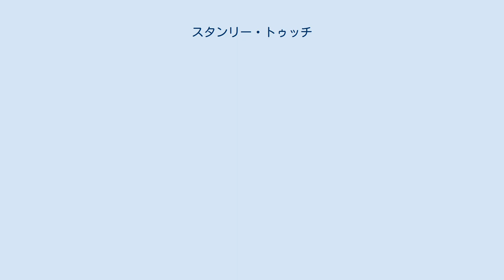スタンリー・トゥッチ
スタンリー・トゥッチ（Stanley Tucci, 本名: Stanley Tucci, Jr., 1960年11月11日 - ）は、アメリカ合衆国の俳優・映画監督。
 イタリア系アメリカ人の家庭に生まれた。
父親は教師、母親は秘書及び作家。
姉妹のクリスティーンも俳優、従兄弟のジョセフ・トロピアーノは脚本家である。
 俳優のキャンベル・スコットは高校時代の友人で、自身も高校時代から学校の演劇クラブに参加していた。
大学卒業後、1982年に『The Queen and the Rebels』でブロードウェイデビュー。
1985年に映画デビュー。
 1996年にはジョセフ・トロピアーノ脚本の『シェフとギャルソン、リストランテの夜』をキャンベル・スコットと共に監督。
1998年のテレビ映画『Winchell』でエミー賞、ゴールデン・グローブ賞の主演男優賞を受賞。
2004年のアメリカ版の『Shall We Dance?』では竹中直人の役を演じて好評だった。
 2009年の『ラブリーボーン』で第82回アカデミー賞助演男優賞にノミネートされた。
 監督・脚本を務めた2017年の映画『ジャコメッティ 最後の肖像』が第67回ベルリン国際映画祭でプレミア上映された。
 1995年にソーシャル・ワーカーの女性と結婚し3人の子供をもうけた。
2009年に乳がんにより妻を失った。
その後、エミリー・ブラントの紹介で彼女の姉フェリシティと出会い、2011年に婚約した。
2人は2012年に結婚した。